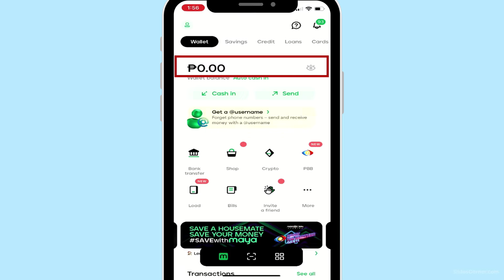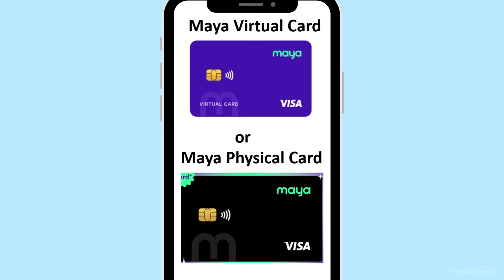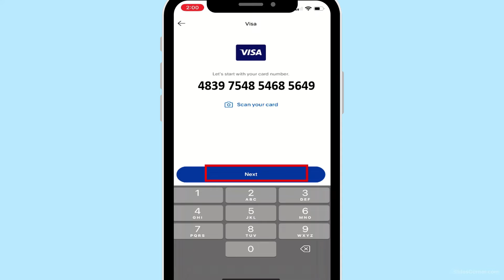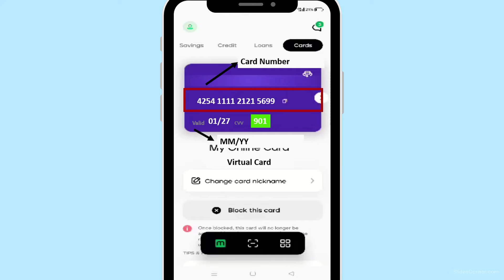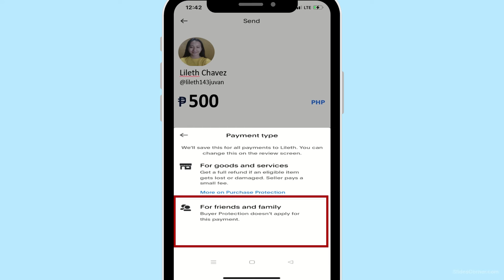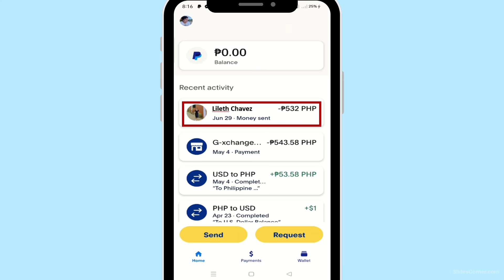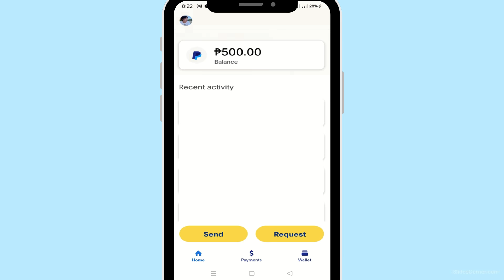Send Money from MAYA to PayPal | Transfer Money PayMaya to PayPal 2024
Paanu magpadala or send money from Maya to Paypal 2024, a step by step tutorial kung paano mag transfer ng pera from Maya formely known as Paymaya to Paypal.